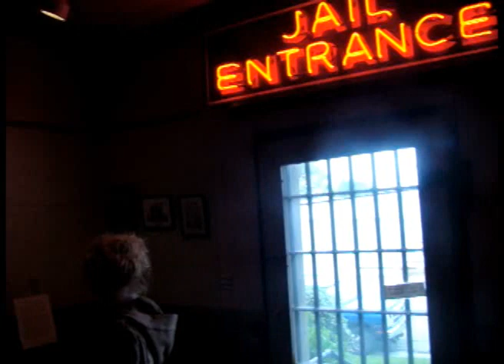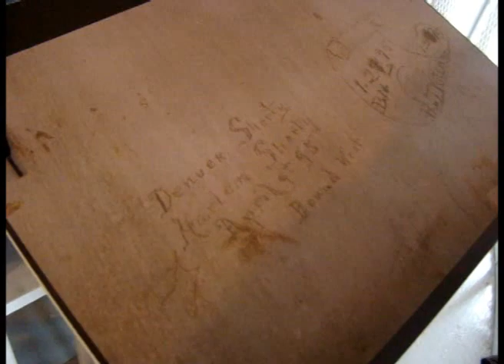Obscura Day 2012 Crawfordsville Rotary Jail.flv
A tour of the Montgomery County Rotary Jail in Crawfordsville, Indiana on Obscura Day 2012